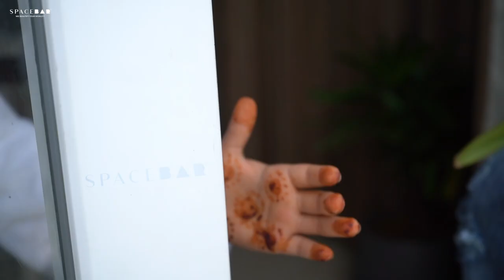Space Bar - We Beautify Your World | Janmashtami Tvc Ad | Construction Mall - The Ad Makers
Film by : Team Colors of Gujarat